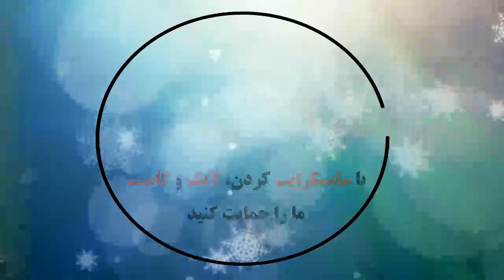Zenit St. Petersburg 1 - 2 Club Brugge: All Goals & Extended Highlights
خلاصه بازی و همه گلها: زنیت سنت پترزبورگ ۱-۲ کلوب بروژ
Обзор матча и все голы: Зенит Санкт-Петербург 1-2 Брюгге
Spiloversigt og alle mål: Zenit St Petersburg 1-2 Club Brugge
Sammendrag av spill og alle mål: Zenit St Petersburg 1-2 Club Brugge
Resumen del juego y todos los goles: Zenit St Petersburg 1-2 Club Brugge
比賽總結和所有進球：澤尼特聖彼得堡1-2布魯日俱樂部
Resumo do jogo e todos os gols: Zenit St Petersburg 1-2 Club Brugge
ゲームの概要とすべての目標：Zenit St Petersburg 1-2 Club Brugge